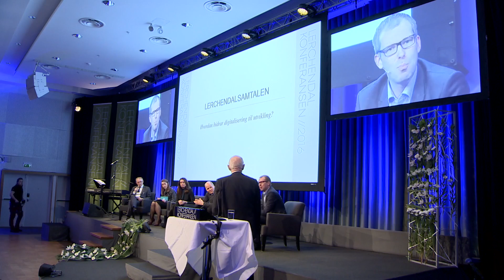Lerchendalkonferansen 2016 Lerchendalsamtalen Digitalisering HD